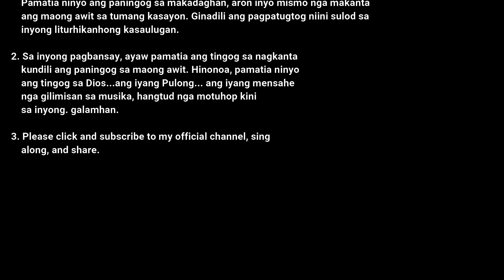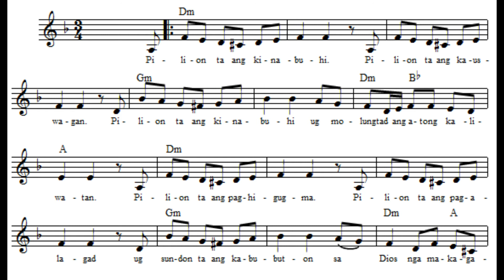Ordinaryong Panahon - Awit sa Komunyon - Pilion Ta ang Kinabuhi (RBPatigdas-Ranara)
Awit sa Komunyon kun haum sa mga pagbasa ug sa Misteryo nga ginasaulog.